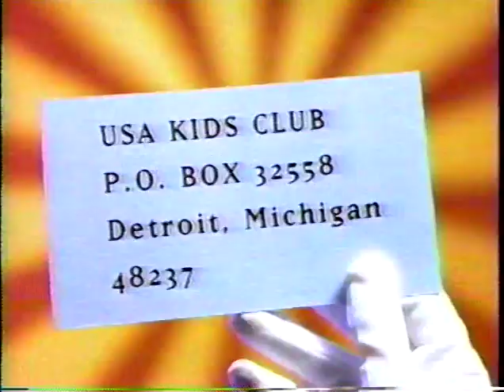USA Kids Club contest (1997)